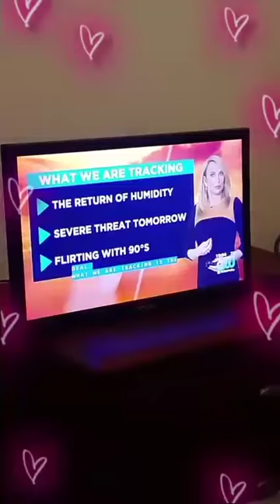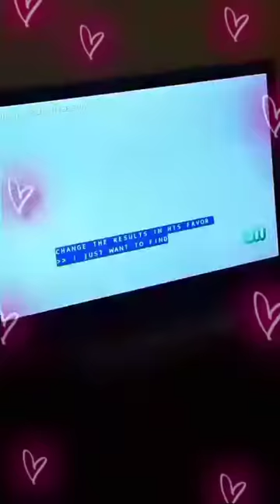This is the replay of the Tuesday evening broadcast at 10 as this is part one.